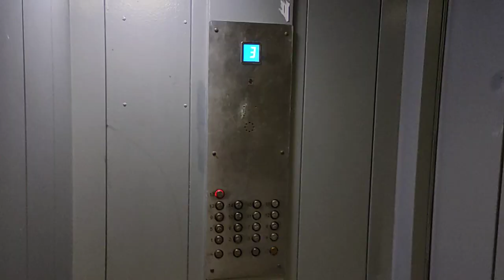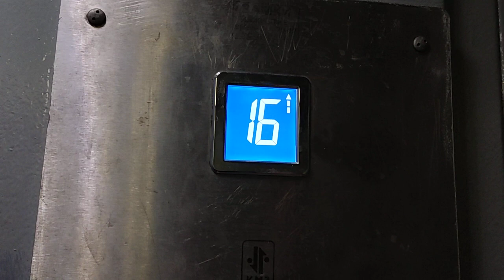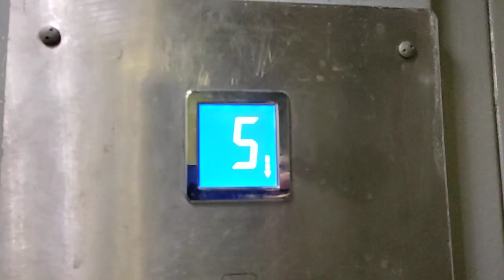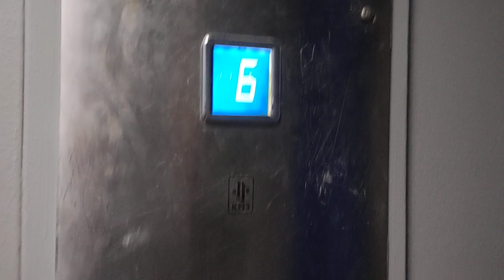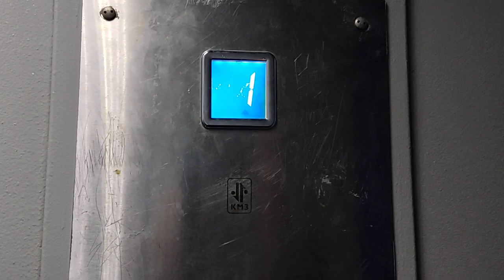Лифты КМЗ 2012 г. @ Ул. Миклухо-Маклая, 53 к. 1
Информация о лифтах:
Бренд: КМЗ
Страна: Россия
Год: 2012
Скорость: 1 м/с
Г/П: 400, 630 кг

Информация о доме:
Серия: ПЗМ-2/16
Год постройки: 1984
Кол-во этажей: 17
Подъезд: 1
Консьерж: нет